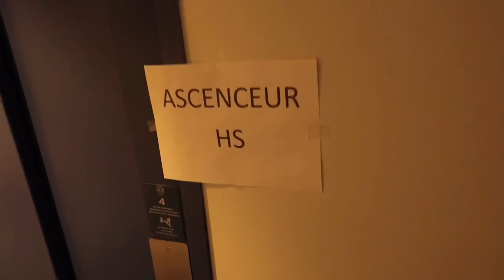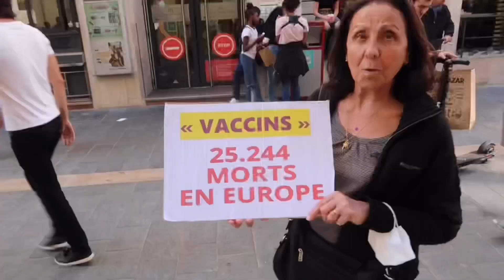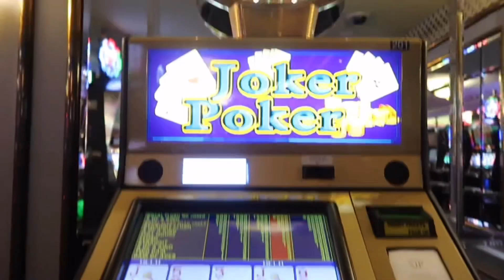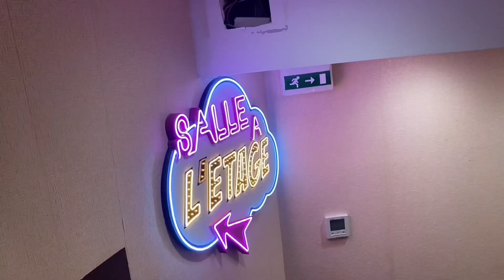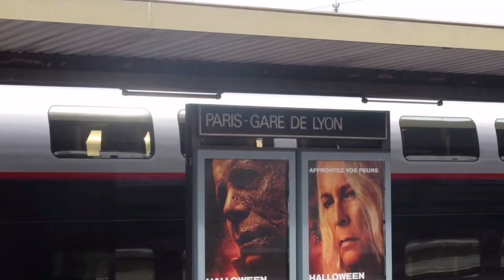Nice se révolte, je rencontre des niçois(e)s et je fais la fête ! 👀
🆘METTEZ LA VIDÉO EN HP🆘

Coucou tout le monde ! On se retrouve aujourd’hui pour une nouvelle vidéo 🎉

Alors comme à votre habitude n’hésitez surtout pas à commenter en me disant ce que vous en avez pensé, à liker et partager la video ça fait toujours plaisir 😉